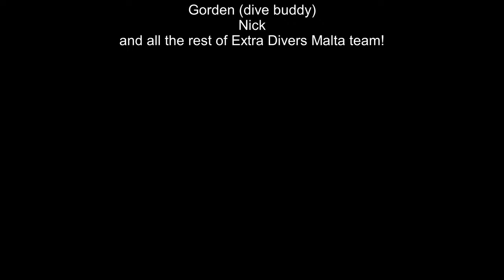Shipwreck Exploration: Patrol Boat P29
Exploring the dark hallways of the P-29 Patrol Boat, a ship which sits at 35 meters under the depth of the Mediterranean Sea.